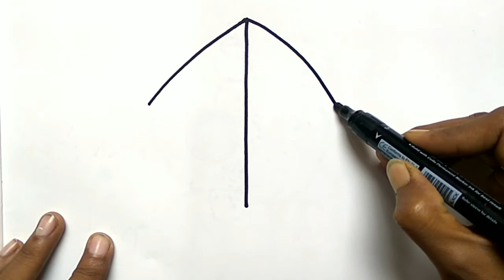How to draw kite step by step tutorial for beginners